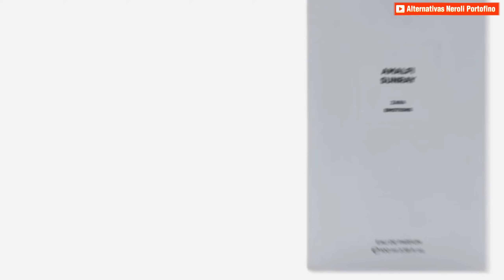🔥 Clones Mas Buscados de VERANO 2: + 30 Equivalencias LOW COST de los MEJORES PERFUMES de VERANO 🌅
Bienvenidos a PERFUMERÍA SIN MATICES, el mejor canal de PERFUMERÍA ECONÓMICA en YOUTUBE. Hoy te traigo los MEJORES FRAGANCIAS PERFUMES de VERANO, los clones más buscados de perfumería, TOP perfumes diseñador, de hombre y de mujer, de marcas  como ZARA, LIDL, MERCADONA, NIKE, LATTAFA, DIVAIN, SAPHIR, CARAVAN, POSEIDÓN, ARMAF, GANSO y MONT BLANC
Las fragancias son: Crevo sentio, vibrant leather, mont blanc explorer, esencia loewe edp, club de nuit intense, Supremacy not only intense armaf, homme sport lidl, sportman gilca, spagnolo sport, saphir sp man, alpine maison alhambra, confidential platinum lattafa, como tu sinfonía, saphir sph woman,  44711 original, neroli intense, neroli just jack, amalfi sunrise zara, ferrar bright neroli, porto neroli, victory lidl, poseidon sport, cuba winner, zara blue spirit, zara seoul, zara night pour homme ii, hayati lattafa, victorioso maison alhambra, aura armaf, najdia lattafa, hawas rasasi, udv blue, cool water, raghba for men, egra de rasasi, citrus cedro, after game ganso, jimmy choo man ice y mercedes benz cologne
Un Top de fragancias económicas y baratas, y de las más vendidas, que generan cumplidos y gustan a las chicas, que son muy llamativas y elegantes, para fiestas, citas, trabajo, gym y uso diario, que tienen una buena duración y rendimiento , con una calidad precio alta y son bastante versátiles.
Alternativas a fragancias como: Creed Aventus, creed green airish tweed, allure homme sport chanel, invictus paco rabanne, neroli portofino, dkny y dior homme cologne.
Review, opinión, y análisis de las mejores colonias low cost, con su lista de equivalencias, sus duraciones y proyección, todas las novedades, nuevos lanzamientos y ofertas.

Participa en mi canal sin miedo, eres parte fundamental de el!!
Y recuerda DARME un LIKE si te gustan mis vídeos, no cuesta nada, y es la mejor forma que tienes de decirme que te gustan mis vídeos y que siga subiendo mas!!
Este canal y sus vídeos NO ESTÁN financiados ni sujetos a ningún fin económico, en el, expreso mis EXPERIENCIAS Y OPINIONES libremente, siempre desde el respeto y la educación, tratando de dar una información lo mas clara y directa posible.

Un cordial saludo de PEFUMERIA SIN MATICES                      TU sitio de perfumería!!